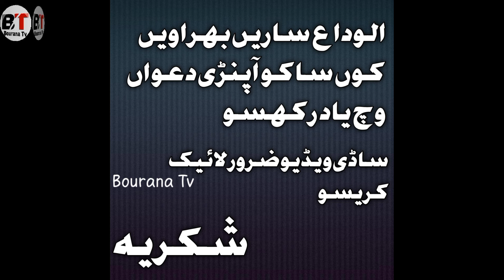SugarCan Farming In Pakistan Part 2